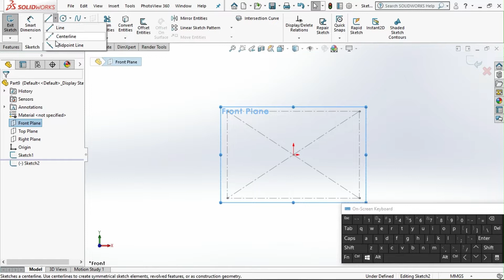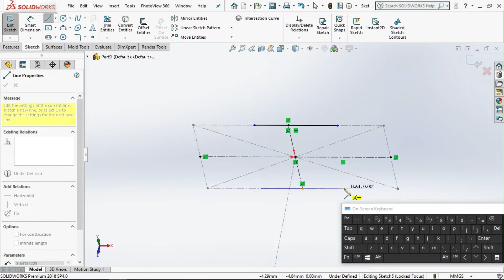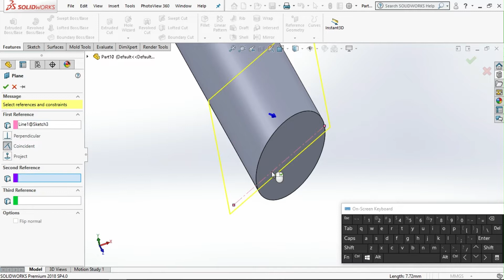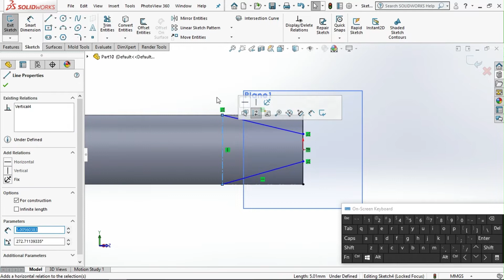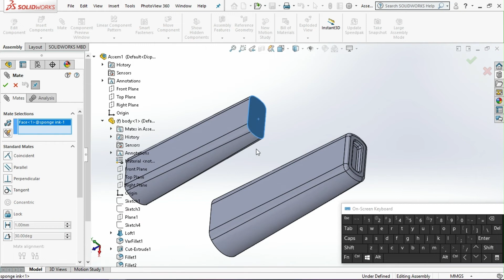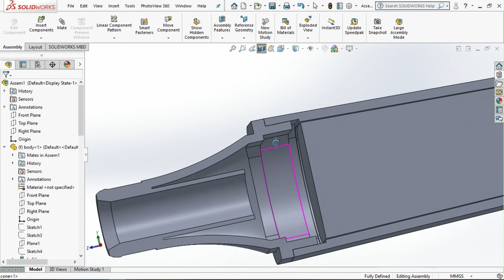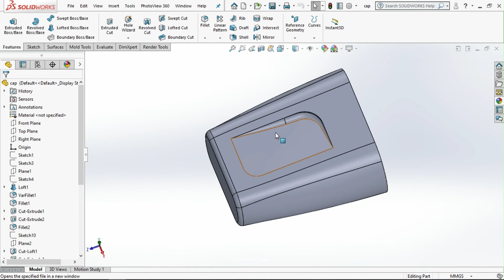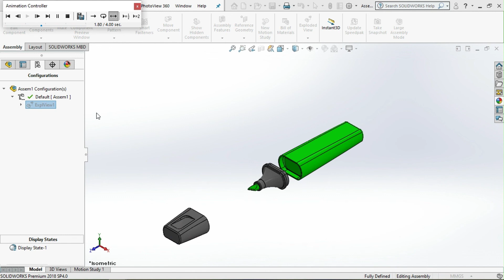Solidworks Highlighter Pen Part 4/4 (with explanations)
Welcome to the copycat meowmeow channel. Hit like button if you love our works.
in this video you will learn how the sponge and tip highlighter are modeled. and also the step of assembly of this highlighter pen.

In this tutorial we will understand how to
1. lofted boss (00:00:18 - 00:04:33)
2. sketch a profile
3. create new plane
4. sketch on new plane
5. fillet radius (00:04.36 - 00:04:49)
6. extruded boss (00:05:11 - 00:05:29)
7. set angle on sketch (00:05:43)
8. extruded cut (00:05:43 - 00:06:00)
9. assembly the components (00:11:10 - 00:16:17)
10. exploded assembly part (00:19:00 - 00:19:53)
11. change the colour appearance of the parts (00:16:44 - 00:18:46)